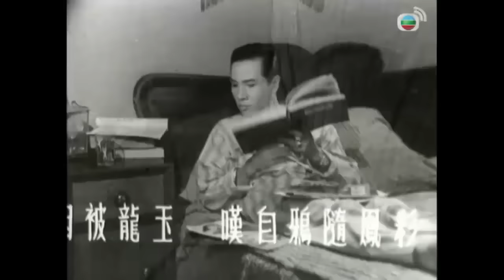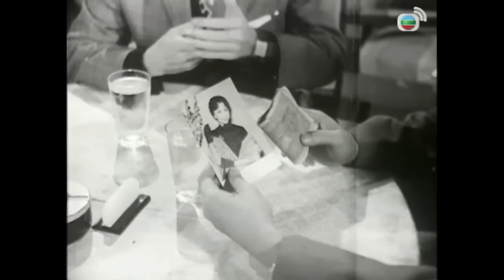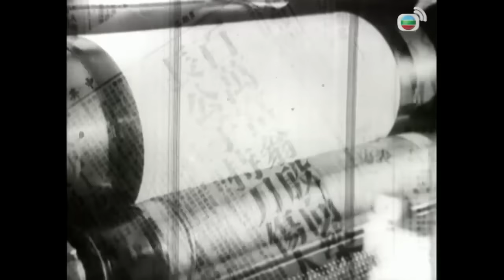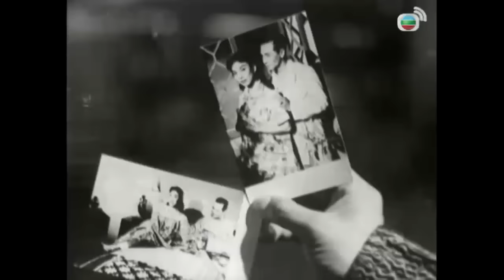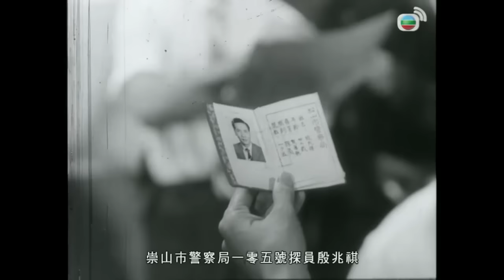《粵語長片》紅粉冤情 (1960)｜羅劍郎｜鄧碧雲｜梁醒波｜鳳凰女｜鄭君綿｜鄭惠森｜導演：俞亮 | 香港電影 | 香港粵語電影 | 粵語中字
殷向榮的繼室王丹妮與情人麥深計劃奪產，故陷害榮子可祺入獄，又誣陷可妻江雪貞與可弟兆祺有染。兆含冤，憤而離家，後成為探員並揭發妮與深的陰謀。然而，可對貞誤會甚深，他竟越獄欲殺貞，幸真相大白，一家人冰釋。